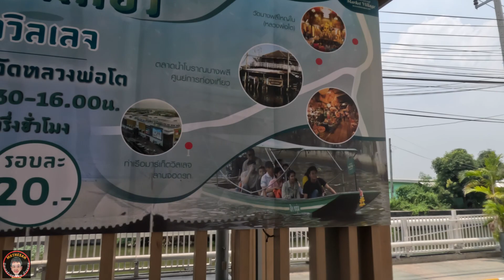การนั่งเรือไปสักการะหลวงพ่อโต วัดบางพลีใหญ๋ใน เสาร์ อาทิตย์มาซื้อของแล้วนั่งเรือไปชมได้